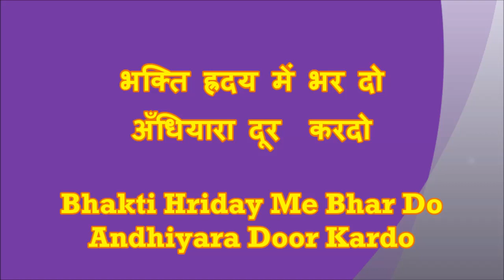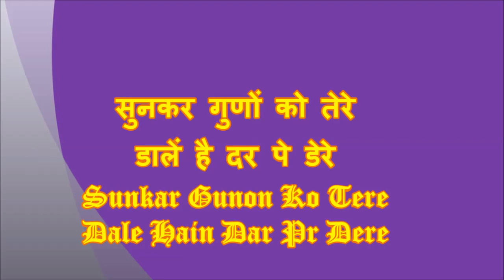दुर्गा भजन - चरणों में अपने अंबे || Charanon Me Apane Ambe || Durga Mata Bhajan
पुरातन रचना से एक दुर्गा माता का भजन प्रस्तुत है
स्वर - ज्योतस्ना आचार्य
संगीत - मनमोहन पांडा
चरणों में अपने अम्बे  अब तो मुझे बुलालो
तेरा सदा ही रहूंगा अपना मुझे बनालो
भक्ति ह्रदय में भर दो अँधियारा दूर  करदो
अवगुण मेरे भुलाकर  अपने ह्रदय में लगा लो
 चरणों में अपने ---
सुनकर गुणों को तेरे डालें  है दर पे डेरे
छोटी सी अरज़ है मेरी अपने शरण में बिठालो
चरणों में अपने ---

WE HAVE A LARGE NUMBERS OF SONGS FOR  SCHOOL CHILDREN